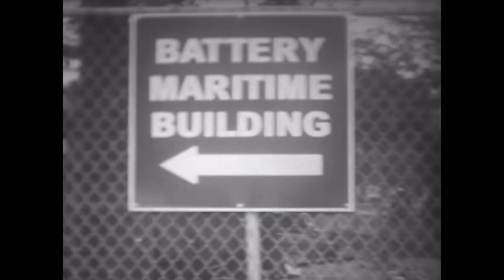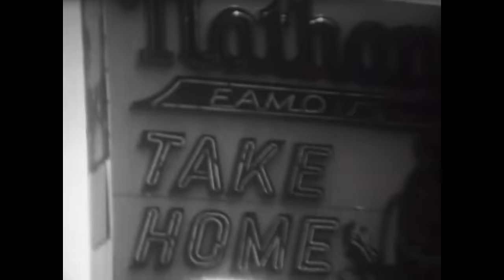Beastie Boys - An Open Letter To NYC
Music video by Beastie Boys performing An Open Letter To NYC.